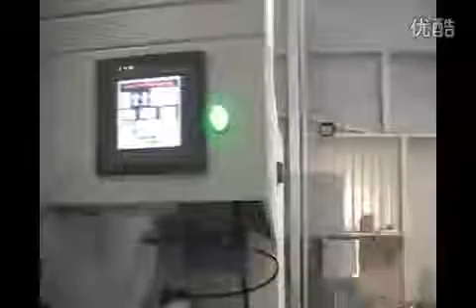Máquina de envasado en polvo: máquina de envasado de pimienta